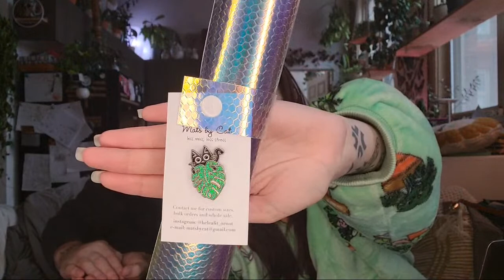LIVE Unboxing From The Next Gardener & More!